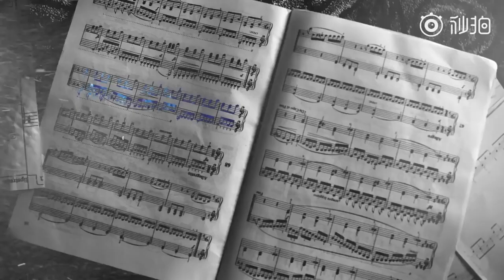[Studio] 180912 Tiệc sinh nhật Vương Tuấn Khải 19 tuổi tổ chức 22/9 tại Trùng Khánh